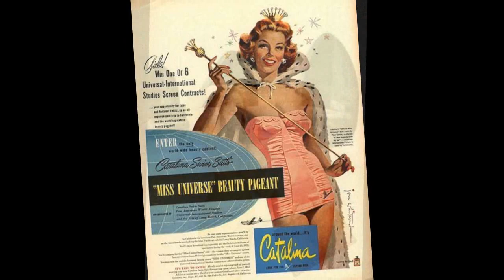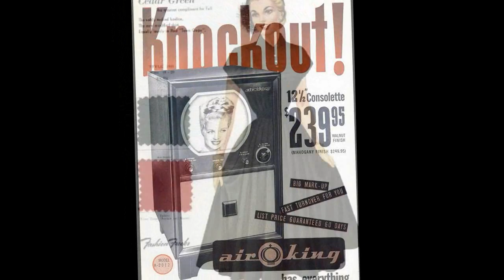bobby 'boris' pickett & the crypt-kickers- monster mash - stereo remix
Edit for headphones, June 2021. I LOVE the rhythm of the drums. This song was number one on the Billboard Hot 100 chart, October 20–27 of 1962. In Canada a nr.1 hit too, in Australia and the UK it reached nr.3.
One night, Bobby Pickett sang with a band called "The Cordials" and did a monologue in imitation of horror movie actor Boris Karloff while performing the Diamonds' "Little Darlin'". The audience loved it and fellow band member Lenny Capizzi encouraged Pickett to do more with the Boris Karloff imitation.
Pickett and Capizzi composed "Monster Mash" and recorded it with Gary Paxton, pianist Leon Russell, Johnny MacRae, Rickie Page, Mel Taylor and Terry Berg, credited as "The Crypt-Kickers". The song was partially inspired by Gary Paxton's earlier novelty hit "Alley Oop", as well as by the Mashed Potato dance craze of the era. A variation on the Mashed Potato was danced to "Monster Mash", in which the footwork was the same but Frankenstein-style monster gestures were made with the arms and hands. This "Frankenstein dance" may have been the inspiration for today's electric break dancers, who knows?

The source of this edit is the song on cd three of the box set "Amazing Early 60s Box: 88 Hard-To-Find Hits" (Complete 60s – 12201).

MONSTER MASH
(Bobby Pickett and Lenny Capizzi)

I was working in the lab late one night
when my eyes beheld an eerie sight
for my monster from his slab began to rise
and suddenly to my surprise

(he did the mash) he did the monster mash
(the monster mash) it was a graveyard smash
(he did the mash) it caught on in a flash

(wahooo) from my laboratory in the castle east
(wahooo) to the master bedroom where the vampires feast
(wa wahooo) the ghouls all came from their humble abodes
(wahoo) to get a jolt from my electrodes

(they did the mash) they did the monster mash
(they did the mash) it caught on in a flash

(wahooo) the zombies were having fun (tennis shoe)
(wahooo) the party had just begun (tennis shoe)
(wahooo) the guests included wolfman (tennis shoe)
(wahoo) Dracula and his son

(wahooo) the scene was rockin', all were digging the sounds
(wahooo) Igor on chains backed by his baying hounds
(wa wahooo) the coffin-bangers were about to arrive
(wahoo) with their vocal group, 'the crypt-kicker five'

(they played the mash) they played the monster mash
(they played the mash) it caught on in a flash

(wahooo) out from his coffin Drac's voice did ring
(whaooo) seems he was troubled by just one thing
(wa wahooo) he opened the lid and shook his fist and said
(wahoo) "whatever happened to my Transylvania twist?"

(it's now the mash) it's now the monster mash
(the monster mash) and it's a graveyard smash
(it's now the mash) it's caught on in a flash

(wahooo) now everything's cool, Drac's a part of the band
(wahooo) and my monster mash is the hit of the land
(wa wahooo) for you the living, this mash was meant too
(wahoo) when you get to my door, tell them Boris sent you

(then you can mash) then you can monster mash
(the monster mash) and do my graveyard smash
(then you can mash) you'll catch on in a flash